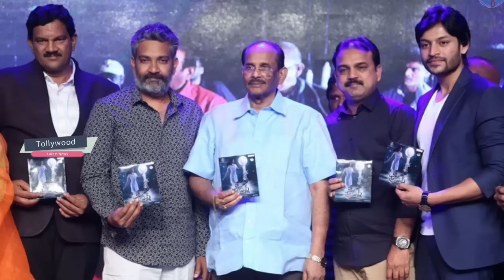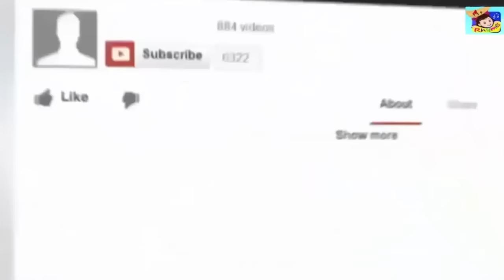ఎంత వాడయినా..తండ్రికి బిడ్డే కదా ! : రాజమౌళి స్టేజ్ పైనే తన తండ్రి షూ లేస్ కట్టాడు.:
రాజమౌళి ఏ మాత్రం సిగ్గుపడకుండా  స్టేజ్ పైనే  తన తండ్రి  షూ లేస్ కట్టాడు.: Rajamouli shocks audience